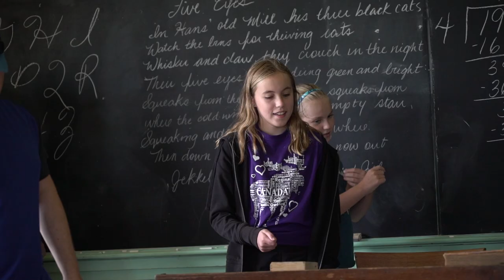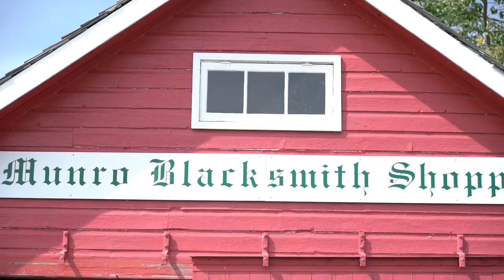Minnedosa Museum & Heritage Village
The Minnedosa Museum & Heritage Village is certainly a Must-see-um! Bring the family, and celebrate Manitoba's history with guided tours, live demonstrations, beautiful scenery and more.